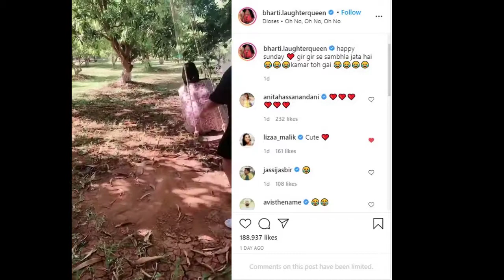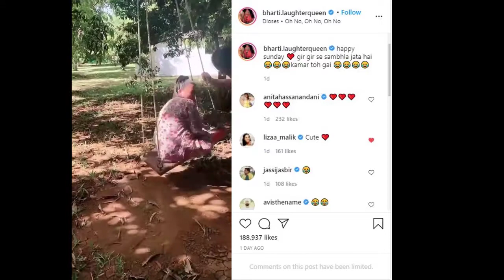S65 Jab jhula jhulte huye gir padi Bharti Singh